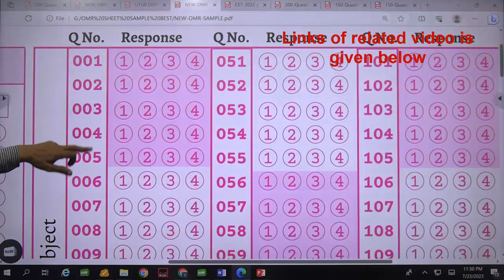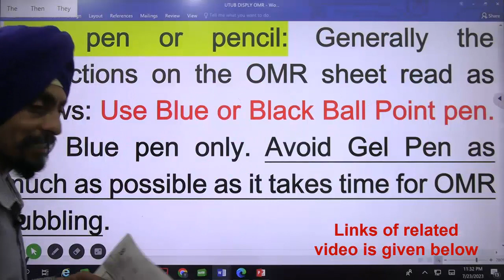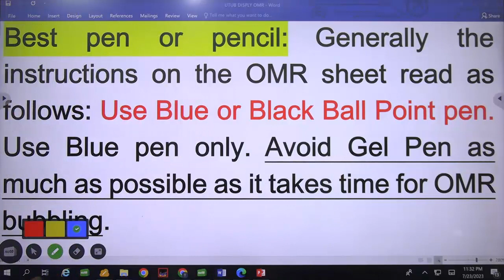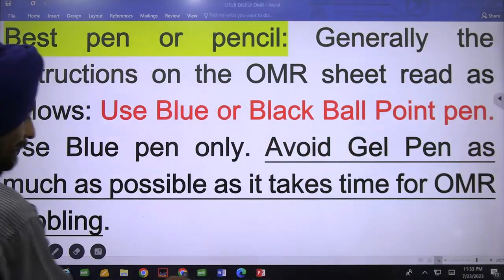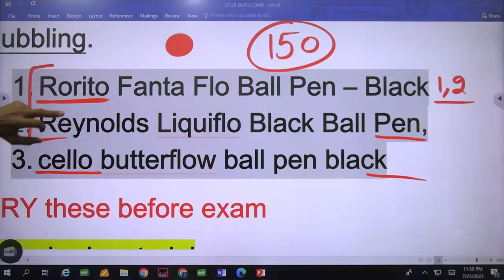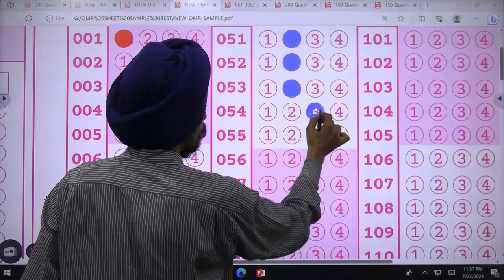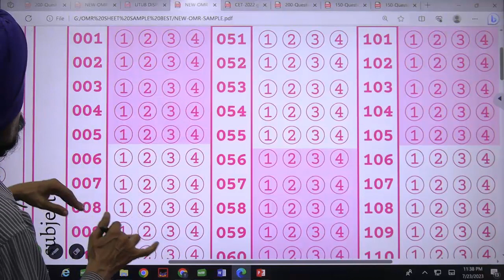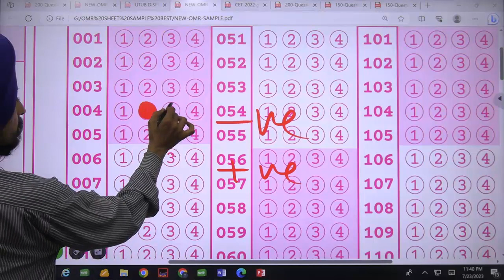Best pen for filling OMR sheet l factors of success in offline exam l Dr. Tirath singh